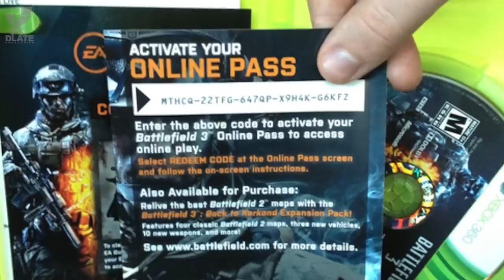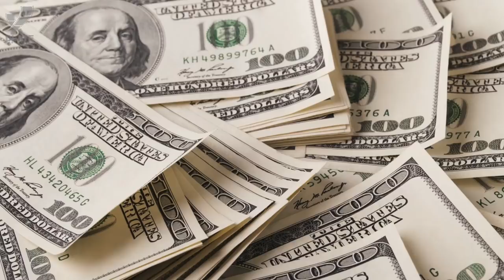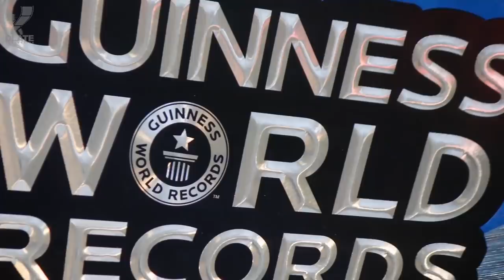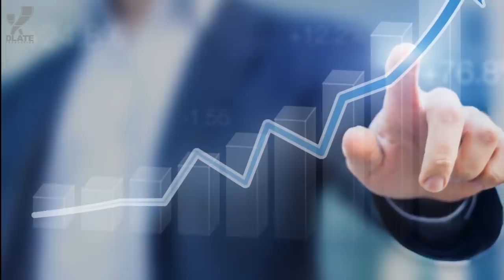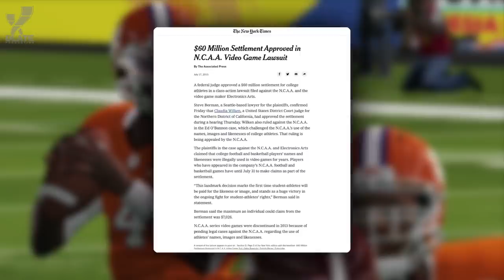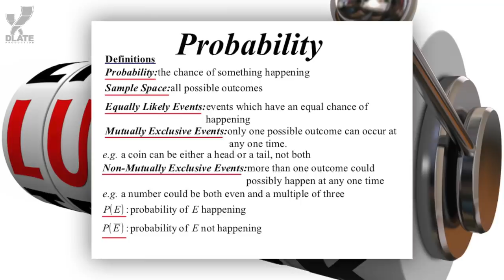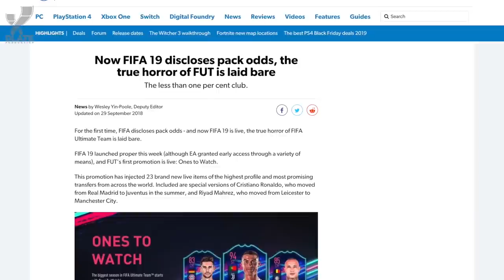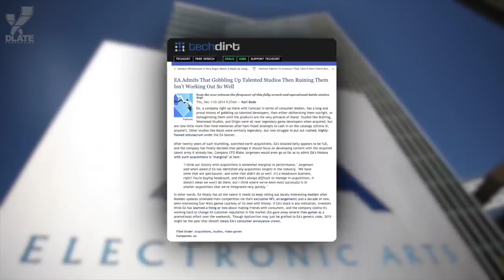[ТОП] 15 ошибок EA, о которых они хотят забыть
Не скажу, что ЕА не делают добрых дел, но они частенько всё портят. Сегодня gameranx представляет вам 15 ошибок Electronic Arts, которые они хотят, чтобы вы забыли.

"15 EA Mistakes They Want You TO FORGET" - русская озвучка. Автор: gameranx.